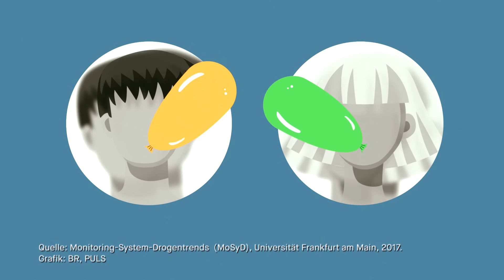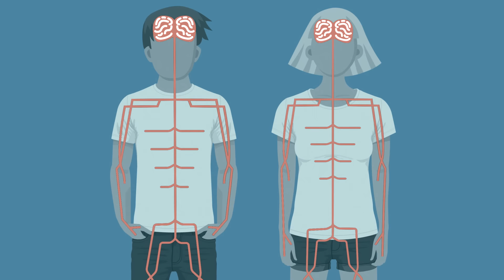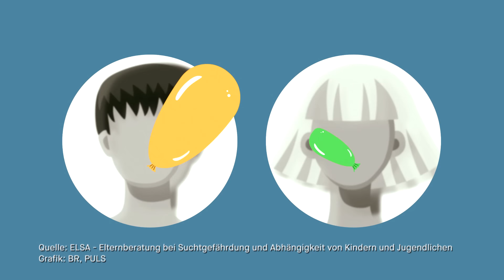Lachgas-Selbstversuch: Was du über die Partydroge wissen musst || PULS Reportage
Einatmen für den Party-Kick: Lachgas wird als Partydroge immer beliebter. In Deutschland ist der gewerbliche Verkauf von Lachgas zu Berauschungszwecken verboten. in den Niederlanden sieht das anders aus: Dort kann man Lachgas an vielen Straßenecken kaufen – ganz legal, abgefüllt in bunte Luftballons. Nadine und Ariane wollen in Amsterdam herausfinden: Warum ist Lachgas so beliebt? Welchen Effekt hat die Partydroge und vor allem: Welche Risiken gibt es? Ob sie am Ende den Lachgas-Test wagen, seht ihr in der neuen PULS Reportage.

LACHGAS – WELCHE WIRKUNG HAT ES?
Egal Ob YouTube, Facebook, Instagram: Überall sieht man Videos, in denen Leute Lachgas zum Test konsumieren. Die Wirkung von Lachgas beschreiben die meisten so, als wären sie benommen: Lachgas blockiert die Rezeptoren im Gehirn, die für unsere normale Wahrnehmung zuständig sind. Weil diese Rezeptoren durch Lachgas blockiert sind, verändert sich unsere Wahrnehmung. Der Konsum von Lachgas birgt aber auch echte Risiken. Ein Lachgas-Test kann deshalb auch gefährlich werden.

LACHGAS – DAS SIND DIE RISIKEN
Auch, wenn der Konsum von Lachgas in vielen Fällen nur ein leichtes Benommenheitsgefühl verursacht, ist Lachgas nicht ungefährlich. Bei manchen Leuten führt der Konsum von Lachgas dazu, dass sie sich übergeben müssen oder sogar das Bewusstsein verlieren. Durch den steigenden Lachgas-Konsum steigt auch die Anzahl der Lachgas-Vergiftungen: 2015 lag die Anzahl der Lachgas-Vergiftungen in den Niederlanden noch bei 13 Fällen, 2019 waren es schon 67.

IST LACHGAS LEGAL?
In Deutschland ist es verboten, Lachgas – das auch als Ufogas oder N20 – bezeichnet wird, zu Berauschungszwecken gewerblich zu verkaufen. In den Niederlanden ist das anders: Dort ist der gewerbliche Verkauf von Lachgas zu Berauschungszwecken legal. Seit der Europäische Gerichtshof 2016 beschlossen hat, dass Lachgas kein Arzneimittel mehr ist, wird es immer beliebter. Mittlerweile ist die Partydroge Lachgas im Mainstream angekommen. Früher konnte man Lachgas sogar in Clubs oder auf der Straße kaufen. Weil aber dadurch z.B. Parks und Schulgelände voller Müll waren, haben mittlerweile verschiedene Städte etwas dagegen unternommen.

Redaktion: Claudia Gerauer, Alexandra Reinsberg, Hendrik Rack, Kevin Ebert
Kamera: Martin Egter van Wissekerke
Schnitt: Johannes Schmidt

Hier gibt's unsere Lieblingssongs und die besten Songs aus den Videos. Jede Woche neu!